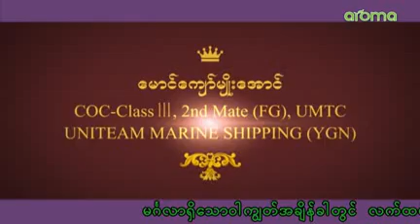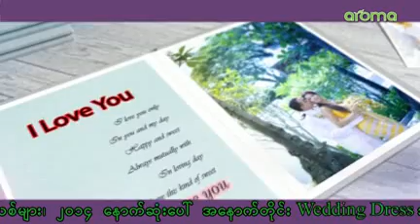aroma zulu studio , wedding video 10